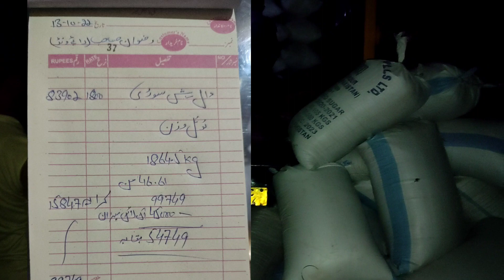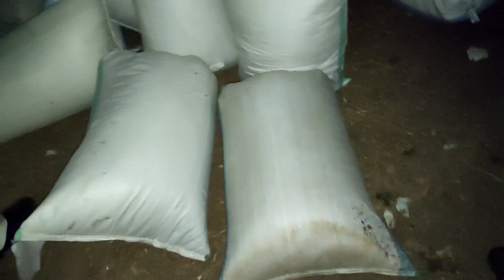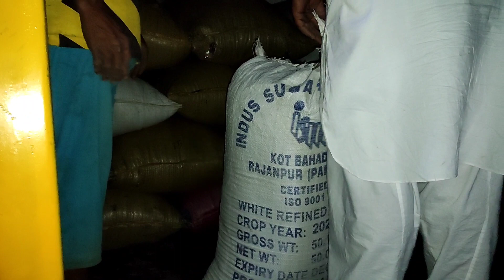mash ka chilka loading for raiwind | رائے ونڈ کیلیے ماش چھلکے کی لوڈنگ